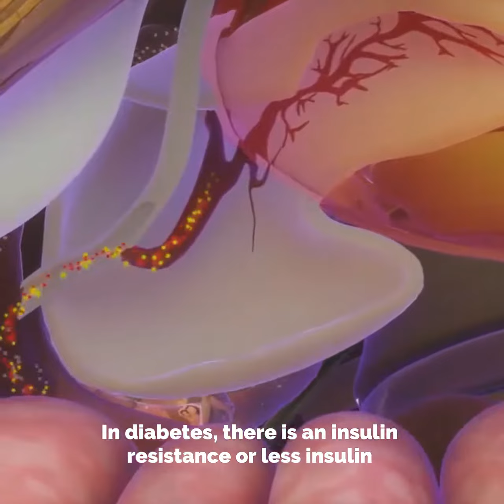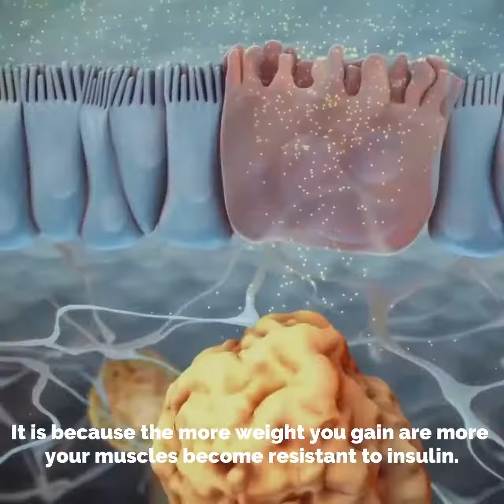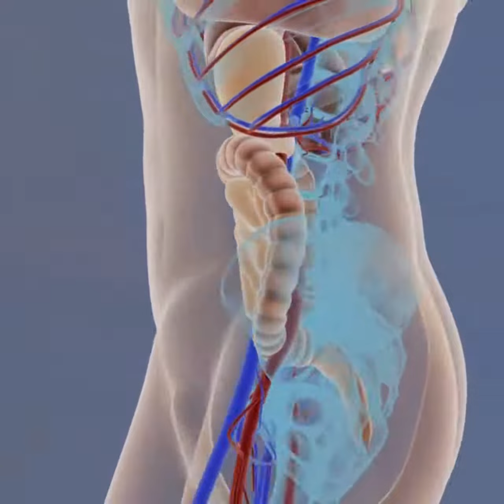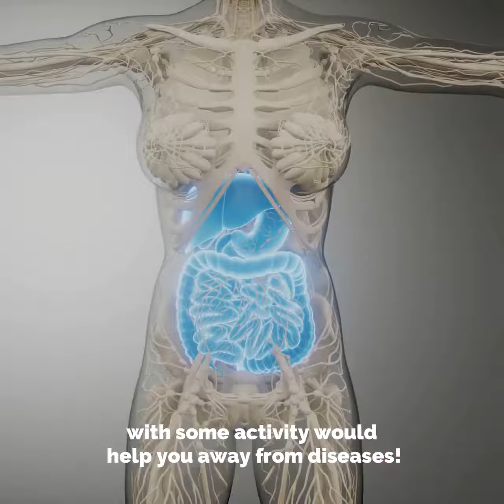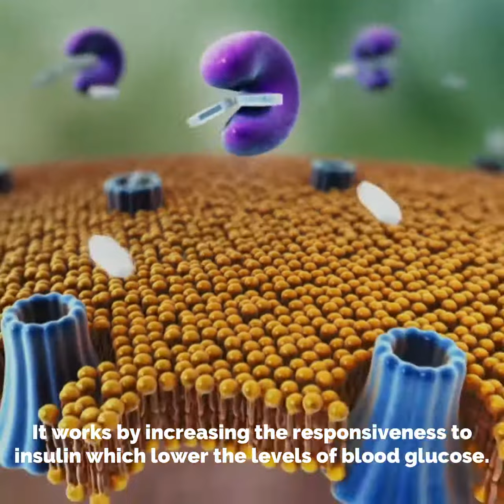Top 10 Ways to Prevent Diabetes Doctor Rashid Kazmi